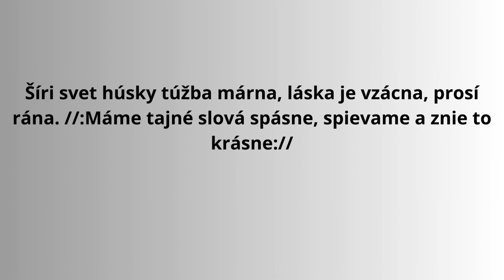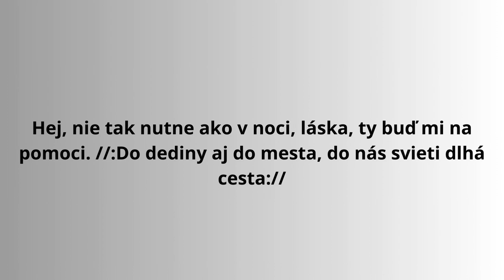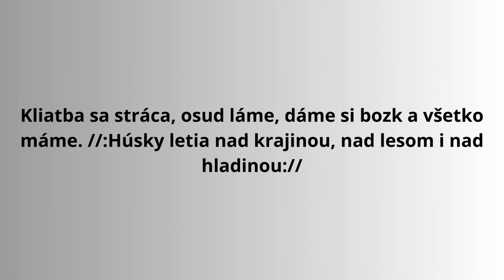🎤 Najlepšie Karaoke: Husky – Tri zlaté dukáty | Zaspievajte si s nami! 🎶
Vítam vás pri sledovaní karaoke videa k nádhernej piesni "Husky – Tri zlaté dukáty" od Márie Čírovej. Tento krásny a dojímavý song zachytáva jedinečnú atmosféru a emócie, ktoré dokáže preniesť len pravá hudba.

Fotografie použité vo videu pochádzajú z internetových stránok, ktoré dodávajú piesni vizuálnu hĺbku a dotvárajú jej magickú atmosféru. Noty pre túto skladbu môžete nájsť na notypiesni.sk.

Dúfam, že si tento karaoke zážitok užijete a pieseň vám prinesie rovnakú radosť, akú prináša mne.